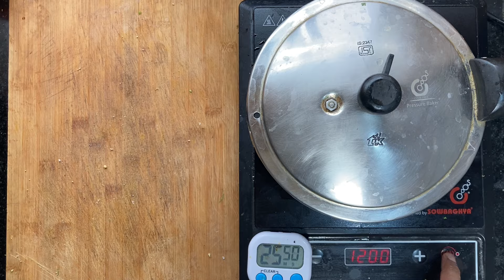Verkadala Paruppu Usili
Note:
1. This template is designed to bring usili under Lesson 2 (RP).  Regular usilis use soaked & blended dal dumplings which need pressure settling completely get cooked. This means delicate vegetables like beans or capsicum cannot be used. It also means even tough vegetables like cluster beans will lose their colour.
2. By using roasted peanut- roasted gram dumplings, we bypass this problem as they do not need much cooking.
3. Coconut is used as a binder here. The moisture from coconut replicates the moisture in soaked dals.
4. If you want to scale up even more, the roasted peanut - roasted gram paste can be added even after cooking, with a brief stir frying step, to make it grainier. This also eliminates charring as the vegetables are not pressed down.
5. Prefer this template for delicate vegetables or for scaling up with around 1Kg of other vegetables.